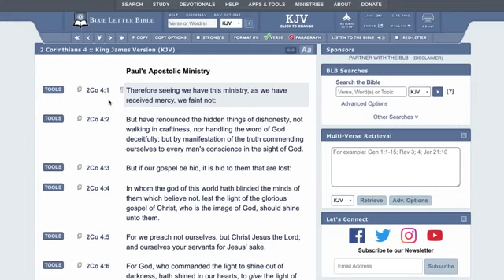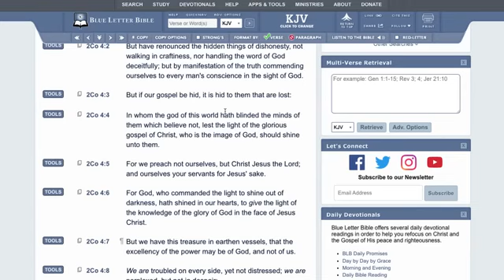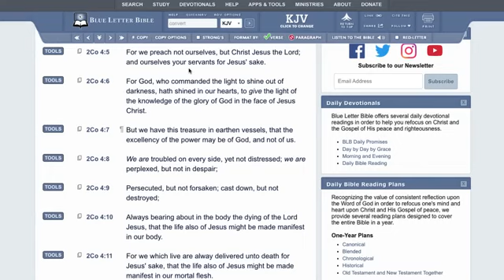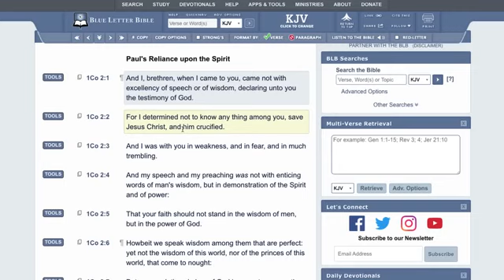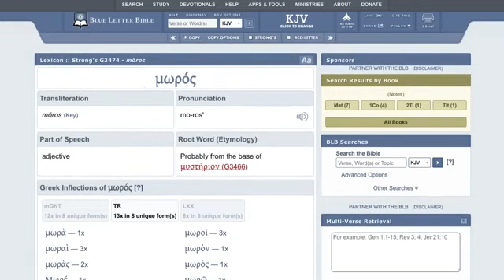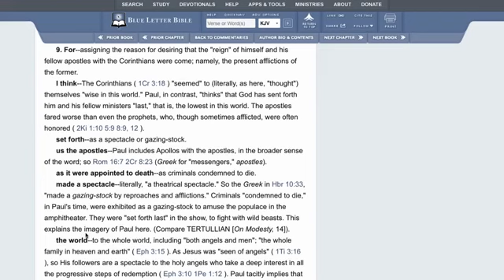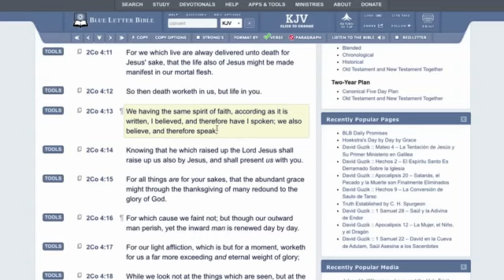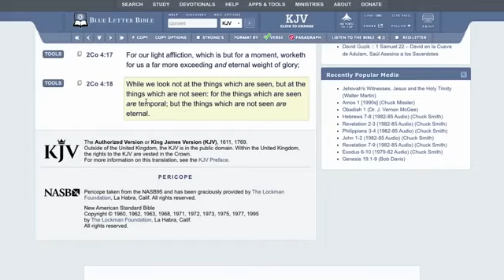2 Corinthians 4th Chapter